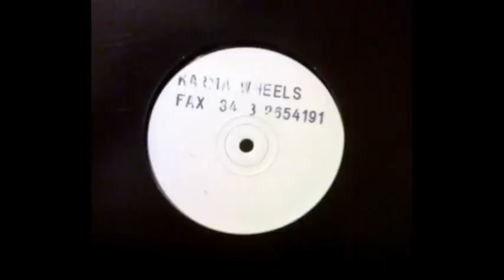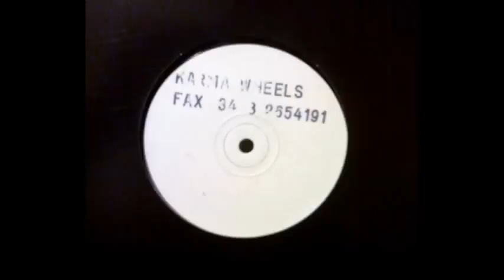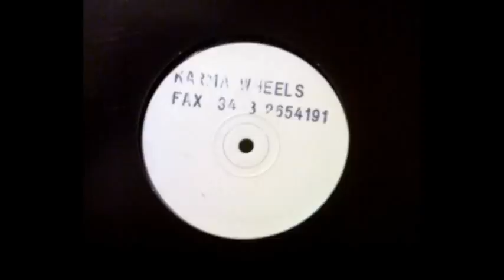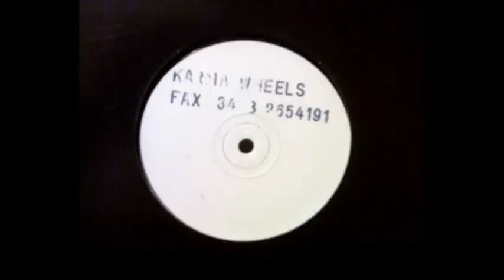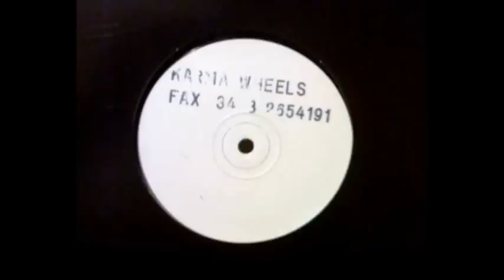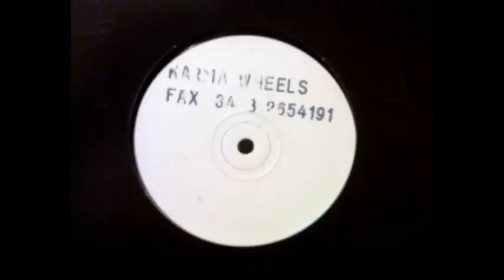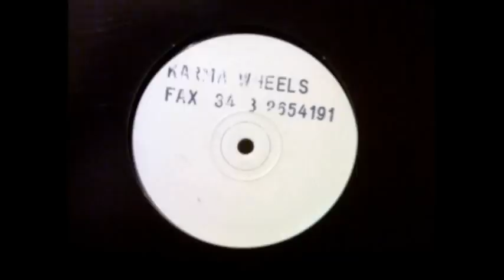Alex Martin - Karma Wheels (A) (Acidtrance 1994)